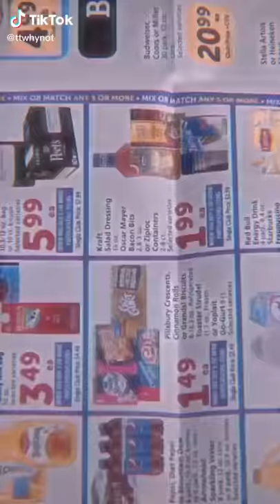Travis scott edit